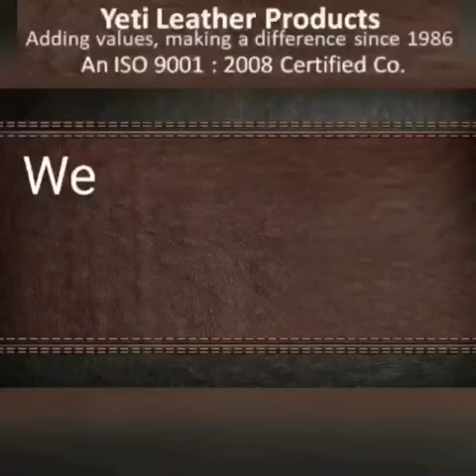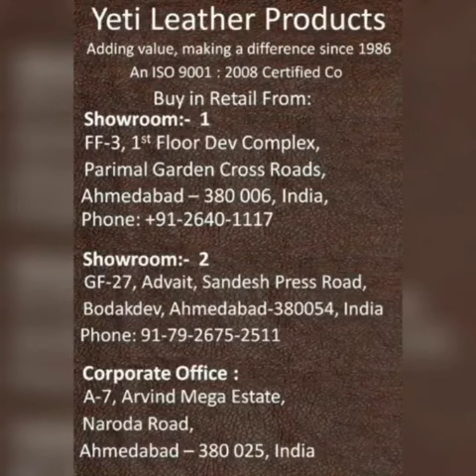Style 1152 Front Cell Case Double Zipper Sling Bag VIDEO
Yeti Leather Products. Style No: 1152. Cell Case Double Zipper Sling Bag